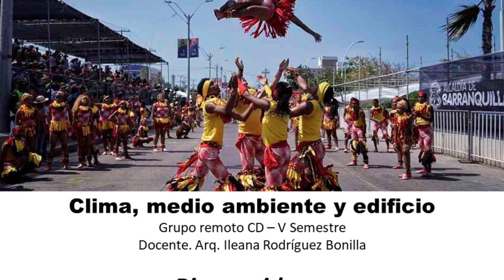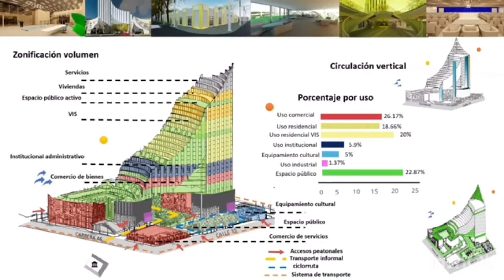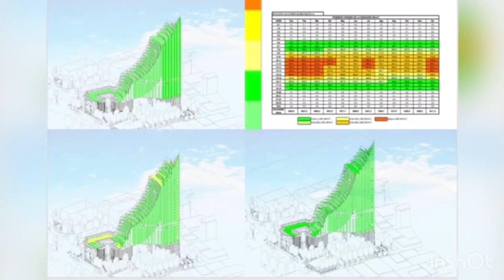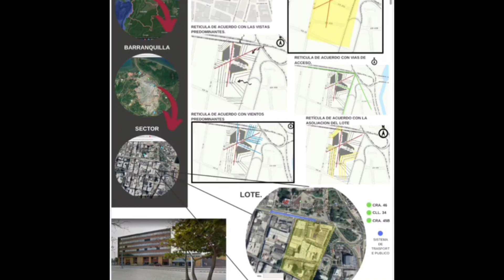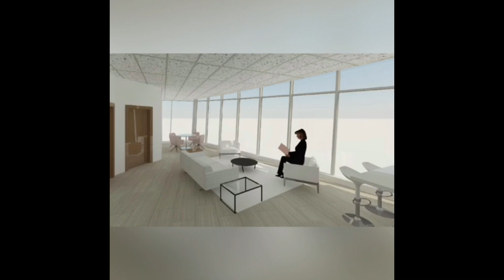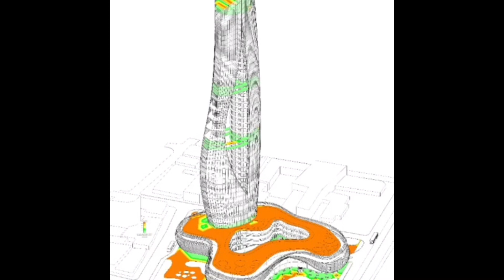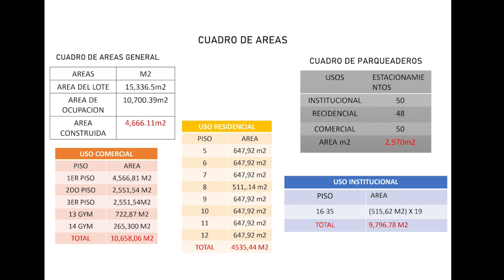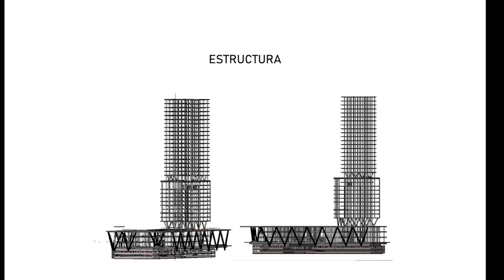Semestre V CLIMA, MEDIO AMBIENTE Y EDIFICIO (Ileana Rodriguez Bonilla) 2020-2